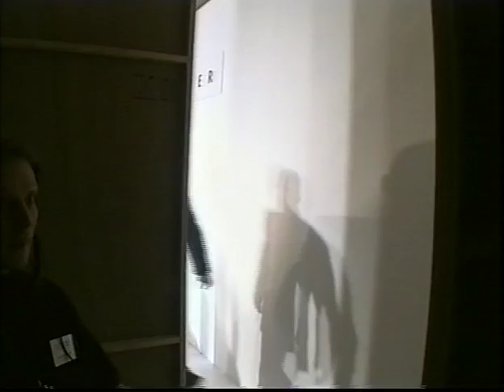Mart Visser Haute Couture - Voor de show in 2001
Bekijk het interview met Mart Visser tijdens zijn show in 2001. In de afgelopen jaren heeft Mart Visser een indrukwekkend oeuvre opgebouwd. Hij is erin geslaagd om Haute Couture in Nederland een nieuwe, jongere uitstraling en bovenal een modern en spraakmakend gezicht te geven. Als Couturier heeft Mart Visser (1968) een belangrijke positie in Nederland verworven met een grote naamsbekendheid. Hij is, sinds het introduceren van zijn eigen couturelabel in 1993, een veelbesproken exponent in Nederland.

Een winterse winter vol lichte, wollige ensembles. Optisch gereed om een ijskoude winter te trotseren, biedt de collectie een subliem draagcomfort door het gebruik van luchtige zuivere materialen met een winterse look.

Mart Visser combineert een masculine, krachtig beeld met Victoriaanse invloeden. De nadruk ligt op de taille. Het duidelijke silhouet van Mart Visser wordt geaccentueerd door een strakke belijning, sterk geprononceerde schouderpartijen en recht gesneden lange pantalons. ‘Victorian Female Power’. Black lace, highcollars, lange meterswijde mantels, ingeregen tailles. Kantverwerkingen door de gehele collectie geven een female touch aan de perfect gesneden tailleurs en robes. Mart Visser zocht voor deze collectie naar een duidelijk minder minimalistisch beeld dan voorheen: vormender en ronder, minder scherp, de grote klassieken met een duidelijke eigen twist.

Het kant in de collectie inspireerde Mart Visser tot een eigen interpretatie van het exclusieve materiaal. Al moulerende zijn in vrije expressie harde, bijzondere bodysculptures van band, wol, satijn en Swarovski ontstaan. Deze worden gedragen op ton-sur-ton pantalons.

In de collectie verder voor de dag zwierige rokken met overslag tot op de knie, bodysuits gegarneerd met kant en vooral pantalons: recht gesneden met ingeperste vouw en aangeknipte taille. Gecombineerd met streng getailleerde colberts in verschillende lengtes, met rechte schouders of in ovale raglanlijn. Trois-pieces ton-sur-ton met suèdeverwerking.  Petit robes in wollige pastels. Business suits in krachtig paars, effen zwart of met krijtstreep. Flausch wollen prinsesse-lijnen gecombineerd met eindeloos lange laarzen van het zachtste suède.

De mantels dragen duidelijk Visser`s signatuur: verschillende lengtes met de hem eigen detaillering. Splitwerking in stolpplooien, geraffineerde rugmoulage`s en klassieke coupevondsten, vertaald naar nu. Kort en getailleerd of enkellang in vloeiende A-lijnen. Slip-on coats in raglanlijn vervaardigd van flinterdunne cashmere, driekwartmantels en cache tailleurs.

Voor de avond zijn er geruisloze, lichaamsvolgende  robes van dunne zijden crêpes, voiles in lagen verwerkt gecombineerd met flinterdun Frans kant. Een vloeiend getailleerde lijn met schuin van draad vallende robes. Fishtailskirts met opengewerkte ballonblouses en kanten corsetterie. Hooggesloten robes met dramatische splitten tonen huiddoorschijnend kant. Veel zwart en glamorous shimmer: goud, zilver, brons en zink.